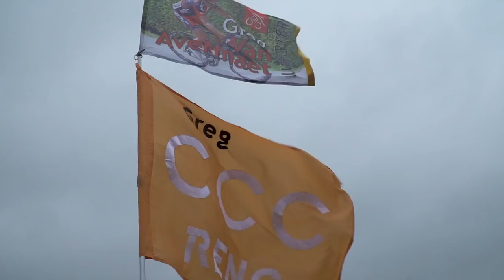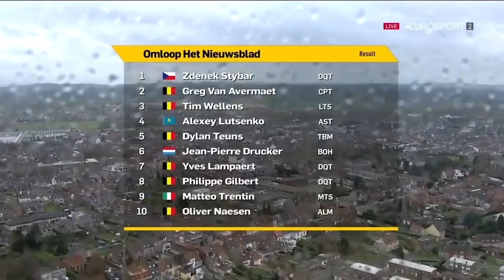Omloop Het Nieuwsblad 2019 Behind-the-Scenes | CCC Team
It was an almost-perfect day out at Omloop Het Nieuwsblad. Go behind the scenes of the first Classic of the season, where Greg Van Avermaet secured second place and CCC Team's first podium this spring.